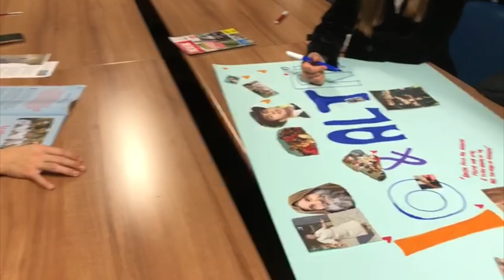TG CAMPUS 6 dicembre 2019